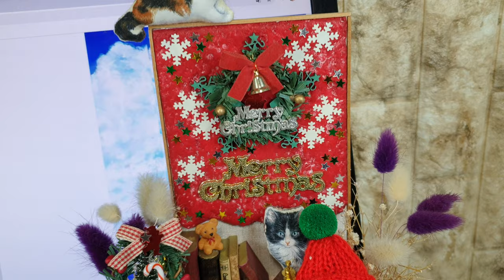튜닝타임즈 프라모델 강좌 김두영 강사님의 Merry Christmas! 메리 크리스마스! the Fireplace of Bomi's Room 봄이네 방 벽난로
프라모델 에어브러시 수업과 넨도로이드 오비츠 커스텀 수업을 담당하고 있는 김두영 강사님이 2018년 크리스마스를 앞두고서 그해 12월에 마눌님의 비스크인형 고양이 봄이가 오리와 함께 벽난로 앞에 앉아서 홈파티를 하는 장면으로 미니어쳐 작업을 해주셨는데요, 프로젝트돌 행사를 앞두고서 수강생들과 함께 참가하려고 열씸히 만들어서 디스플레이를 해주셨던 미니어쳐 작품입니다^^ 튜닝타임즈